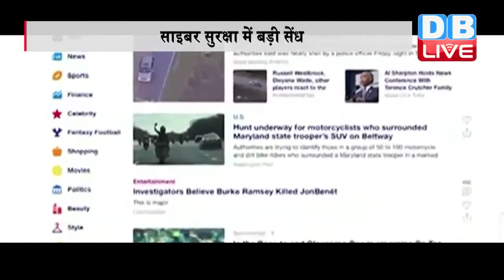DB LIVE | 23 SEPTEMBER 2016 | Yahoo 500mn user accounts hacked | याहू के अकाउंट हैक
इंटरनेट कंपनी याहू पर अब तक का सबसे बड़ा साइबर हमला हुआ है। हैकर्स ने याहू के लगभग 50 करोड़ यूजर्स का अकाउंट हैका कर लिया..खुद याहू ने इसकी जानकारी दी है. याहू का दावा है कि ‘स्टेट स्पॉन्सर्ड एक्टर’ ने 2014 में कंपनी के नेटवर्क से 50 करोड़ यूजर्स के डेटा को एक्सेस किया था. याहू ने कहा है कि यूजर्स के अकाउंट से जिस जानकारी की चोरी हुई है उनमें उनका नाम, इमेल आईडी, जन्मदिन, टेलीफोन नंबर, पासवर्ड और इंक्रीप्टेड या अन इंक्रीप्टेड सेक्युरिटी सवाल-जवाब भी शामिल हो सकते हैं. याहू कंपनी ने बयान जारी कर कहा है कि हम सुरक्षा के लिए कड़े कदम उठा रहे हैं. हमने यूजर्स के अन इंक्रीप्टेड सवालों की वैलिडीटी खत्म कर दी है. जिससे सेक्योरिटी सवालों का जवाब देकर अकाउंट एक्सेस ना किया जा सके. याहू ने सभी यूजर्स जिन्होंने 2014 से पासवर्ड नहीं बदला है, उनसे पासवर्ड बदलने की अपील की है. फिलहाल इस मामले की जांच जारी है।